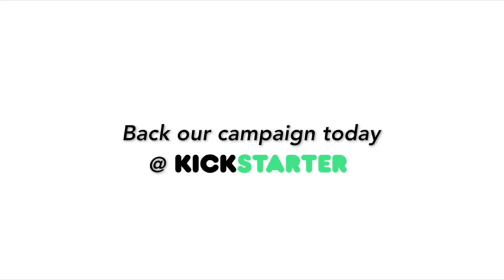Best Phone Sanitizer in the World: a Toaster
Searching for the best phone sanitizer? Look no further.

Phone Toaster is the world's first UVC Phone Sanitizer, wireless charger, Bluetooth speaker, external USB charger, alarm clock, and a stunning design for the home or office, all-in-one! It's the most feature-packed phone sanitizer, and the most beautiful.

With Phone Toaster, you can get a power boost with Qi-compatible fast wireless charging. The bluetooth speaker also allows you to listen to your favorites with its high-quality Bluetooth speaker. There is also a high-speed external USB port, so that you can charge a second device. And with the mood lit analog alarm clock, you can keep track of what time it is! Phone Toaster is the perfect device, designed to make phone sanitization a daily habit without any fuss. Effortlessly sanitize every time you charge your phone, whether you need a midday battery boost or an overnight charge!

If you love Phone Toaster, visit us on our Kickstarter page and become a backer of our campaign today!

TW: @phone_toaster
LI: @My Phone Toaster